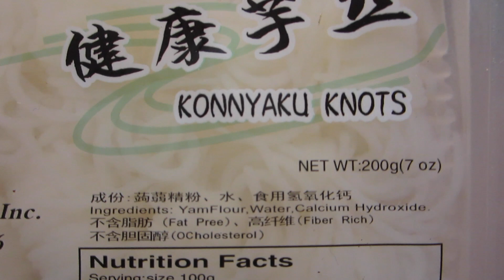Poor Uriah! How Did This Happen To Him? - Daily Vlog 1595 - February 7th, 2020